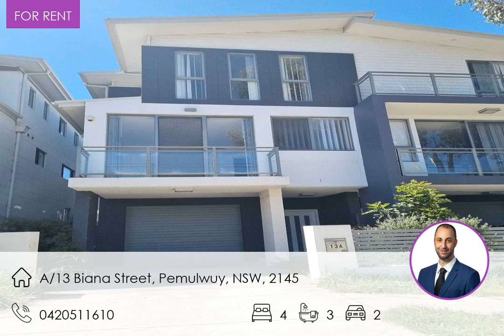A/13 Biana Street, Pemulwuy, NSW, 2145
🔔 For Lease - $850 pw - Large Open Plan Family Home - Amazing Location
🛏 4 🛁 3 🚘 2
For all enquiries contact Chris Brown